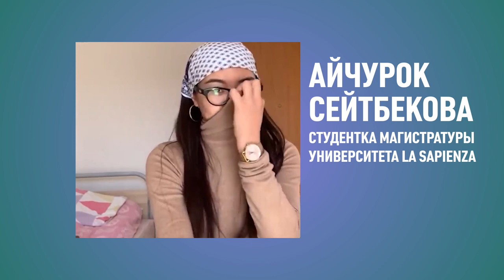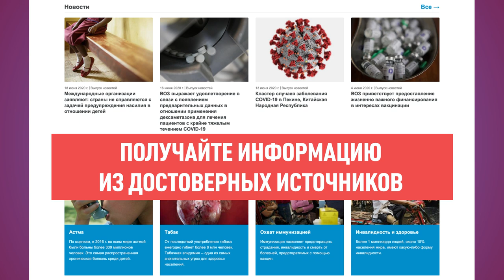ЗАРАЗИВШИЕСЯ КОРОНАВИРУСОМ БОЯТСЯ РАССКАЗЫВАТЬ О СВОЕЙ БОЛЕЗНИ. Почему? \\ 23.06.2020 \\ Апрель ТВ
Число новых случаев заражения Covid-19 в Кыргызстане неуклонно растет. Все больше людей стали обращаться на горячую линию 118 и в больницы с симптомами коронавируса. Но есть и такие, которые боятся сказать о своей болезни - боятся осуждения соседей и коллег, или травли в интернете. К сожалению, число таких больных тоже растет.